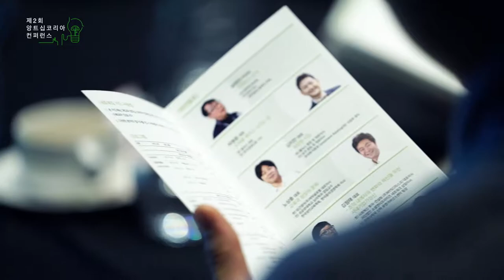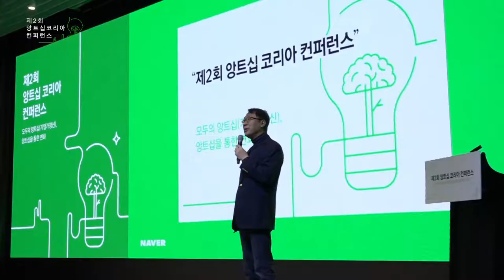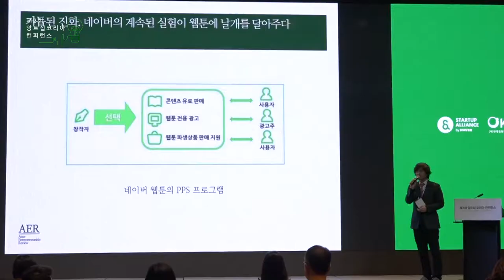[제2회 앙트십 코리아 컨퍼런스] 행사 스케치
네이버와 스타트업얼라이언스, 한국청년기업가정신재단이 함께 앙트십(기업가정신) 확산을 위해 준비한 두번째 앙트십 코리아 컨퍼런스를 열었습니다.

국내에서 앙트십 연구와 앙트십의 구현에 힘쓰고 있는 많은 전문가와 실무자들이 모이는 국내 최대의 앙트십(기업가정신) 행사의 영상을 통해, 앙트십에 대한 다양한 인사이트를 얻으시길 바랍니다.